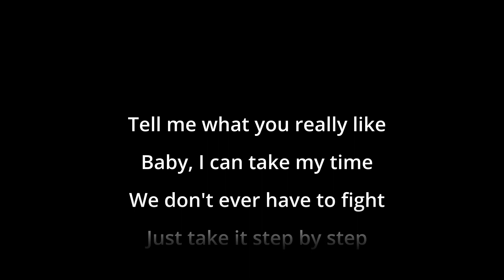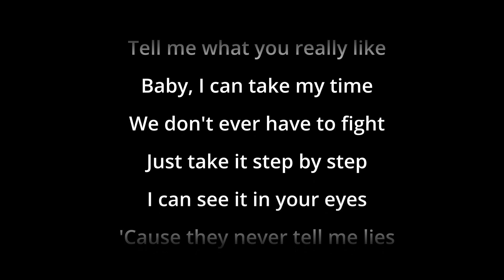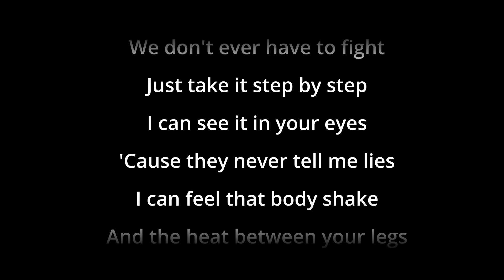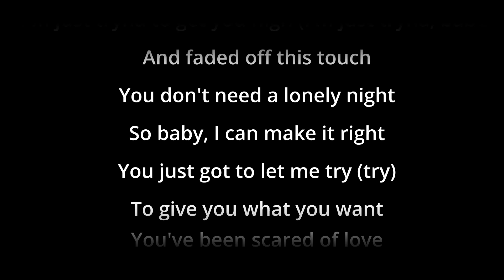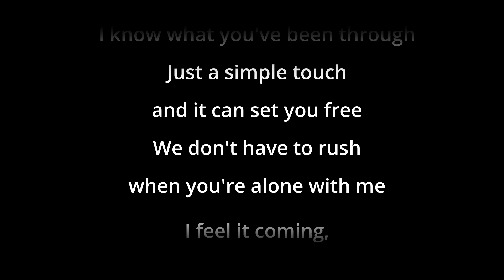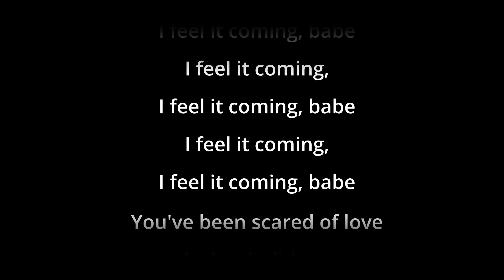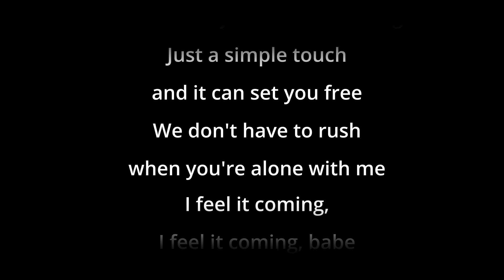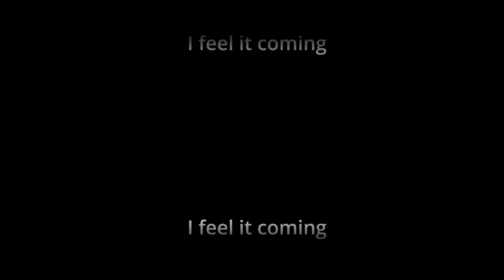The Weeknd - I feel it coming - without vocals